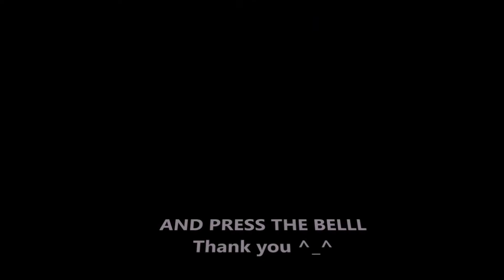Main sakura school simulator 🤣